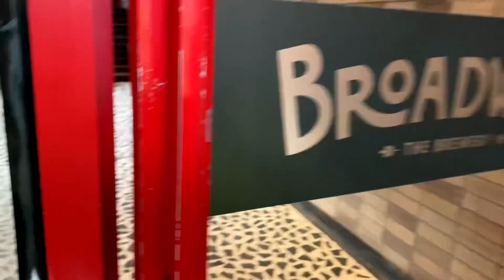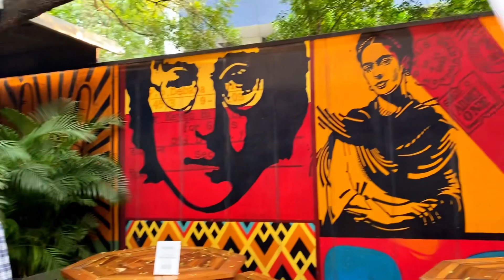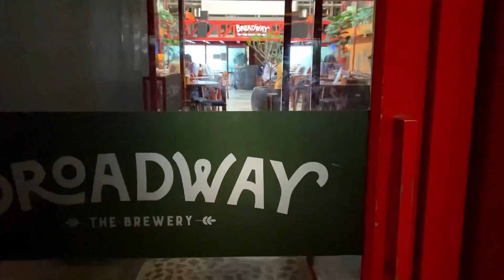Exploring Broadway The Brewery in Jubilee Hills, Hyderabad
Join ROAM ON ROADS as we take you on a tour of Broadway The Brewery, located in the heart of Jubilee Hills, Hyderabad. This microbrewery is renowned for its industrial-chic design, inspired by Broadway-style theaters, featuring staggered seating and vibrant interiors. We'll explore their unique craft beers, including flavors infused with Indian spices like curry leaves and ginger, and sample their delectable dishes such as the Puff Pizza and King Prawns. Whether you're a beer enthusiast or a foodie, this spot offers a perfect blend of ambiance and taste. Don't miss out on this gem in Hyderabad's nightlife scene!

Broadway the brewery, Rina mandal road, CBI Colony, Jubilee Hills, Hyderabad, Telangana, 500033